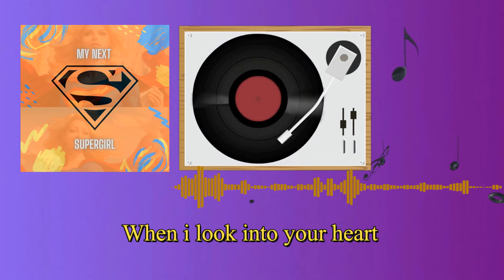Dany Tri Kusuma - My Next Supergirl (Official Lyric Video)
♫ Aktifkan Nada Sambung ♫ :
Dany Tri Kusuma - My Next Supergirl
Ketik : ABNML kirim SMS ke 1212 (TELKOMSEL) aktif selama 7 hari
Ketik : ABNMN kirim SMS ke 1212 (TELKOMSEL) aktif selama 30 hari

Bismillah Lagu ke 8 ku ini juga sebenarnya aku ikutan lomba musik Daretobethenextsuperstar yang diadakan @supermusic_id dan @nextzone.id , jadi lagu ini kuambil musiknya dari single ke 5 ku yang berjudul 4 tahun denganmu, lagu ini bercerita soal betapa sayangnya aku kepada anak gadisku yang masih kecil yang kuharap akan jadi my next supergirl

oya lagu ini ku upload duluan,, untuk spotify dll akan rilis tanggal 1 april 2021. makasih bossku

Editor : Dany Tri Kusuma
Tempat Recording : DTKR Music Studio
Mixing n Mastering : Siligaro Project
Publisher : Bag Beat Music

Kode unik Ajaib: 3dan094 (kamu dapat hadiah saham dari Ajaib)
Kode referral Bibit: danytrikusuma (kamu dapat 25ribu)
Kode referral Koinworks: 25154 (kamu dapat 150.000 Koin)
Kode referral Flip: ZGXJ0073 (kamu dapat saldo flip)
Kode refferal Pluang : TRIK462668 (Dapat Saldo Pluang)
Judul : My Next Superman

I Feel Something Different About You
When I look into your heart
I feel God gives me grace and blessing

When I Look Into Your Smile
I know I’ll never let you go
When I look into your face
I am falling in love with you

Because you’re my next supergirl
I promise always take care of you

Thank you my girl for being my life
You Always Make me happy everyday
Thank you for being my spirit
Without you i am just a lazy boy
Thank you for making me feel loved

i love you when i first saw you
you look so beautiful that day
I love you for so many things